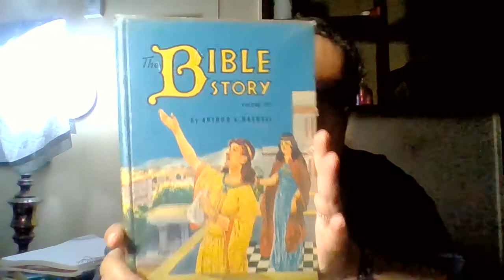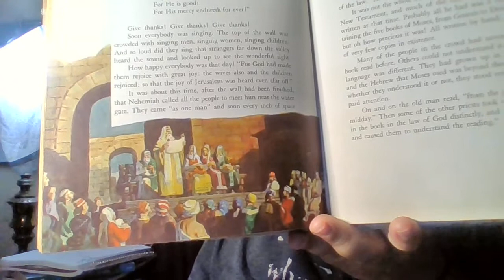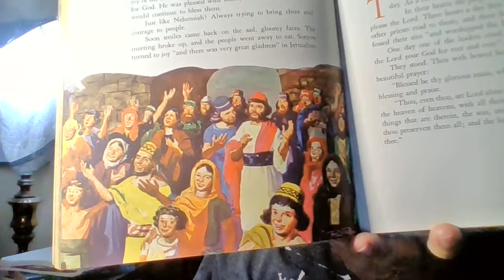Volume 6 part 2 story 12- Great Joy in Jerusalem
Great joy in Jerusalem is the 12th story in part 2 of volume 6 in the book series, Bible Story by Arthur S Maxwell.